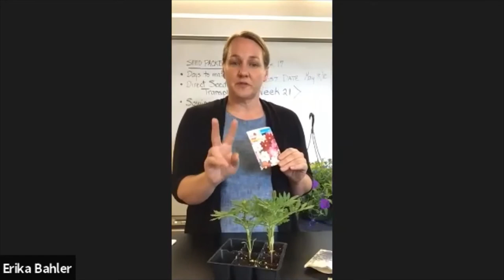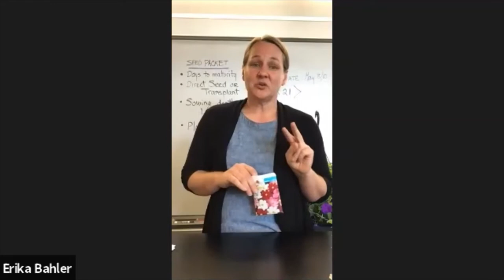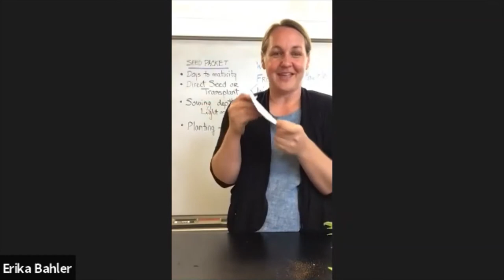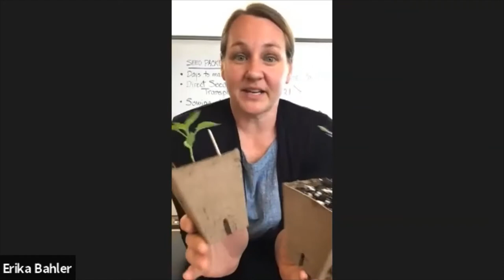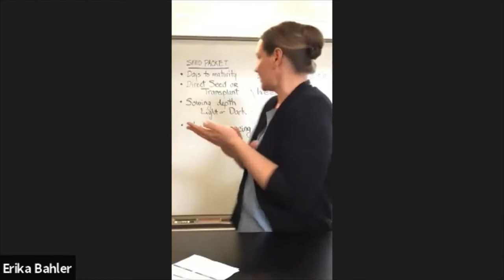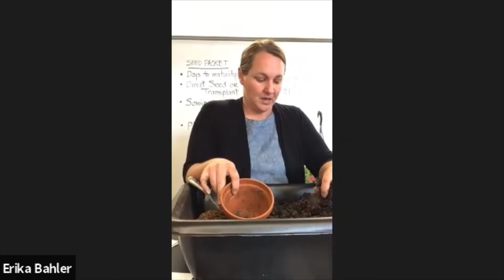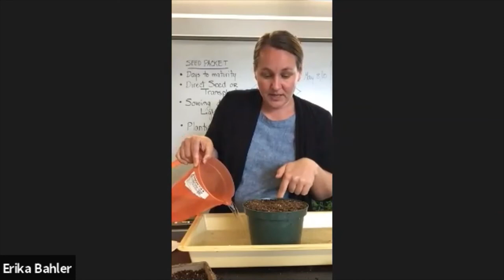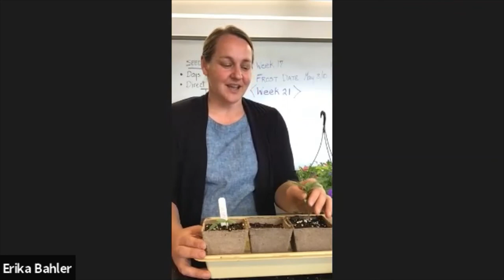Husky Plant Night (Morning edition!)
Erika Bahler '10 (CAHNR), '12 MA, leads a family-friendly workshop teaching you how to plant a container garden at home with either vegetables or flowers, including how to plant seeds, types of soil to use, time to bloom and so much more!